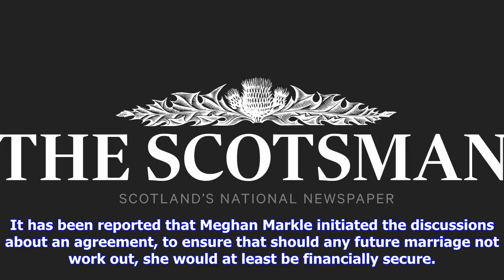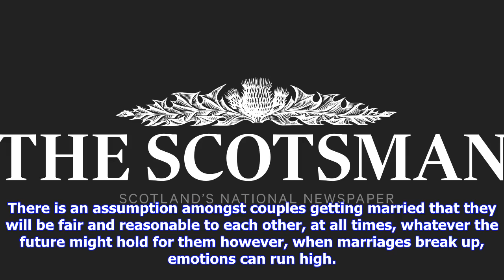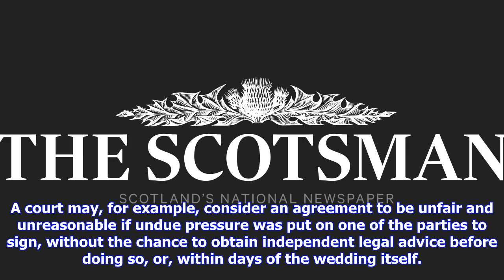Breaking News | Ewan m campbell: a royally sensible proposal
Ewan m campbell: a royally sensible proposal

Talk of senior royals finding free weekends, and royal aides planning a “big event”, have only serve...